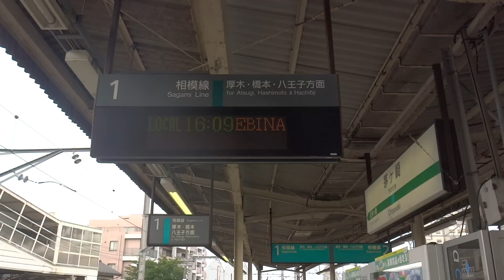海老名行き ATOS放送